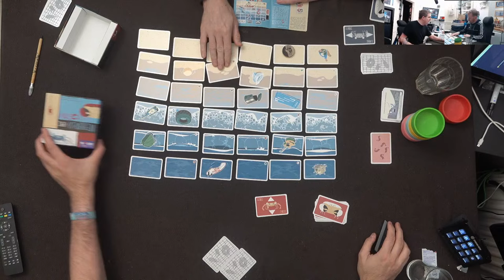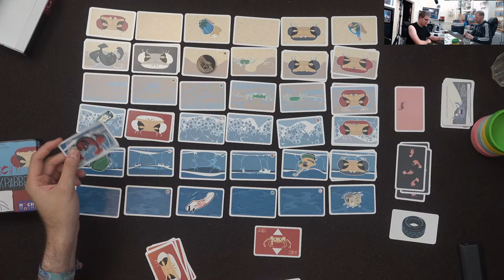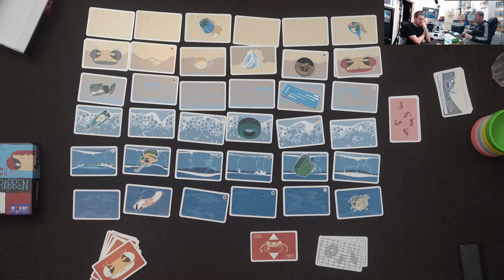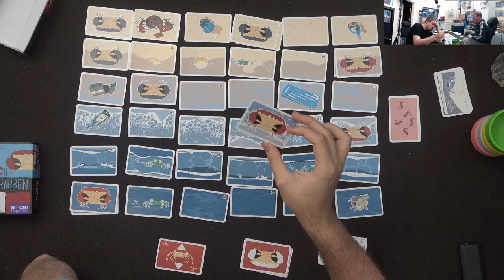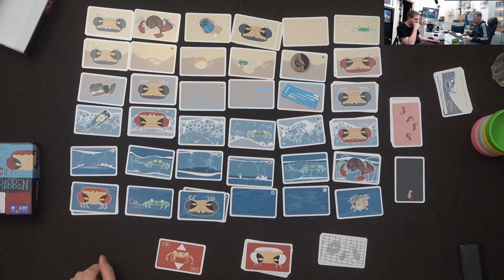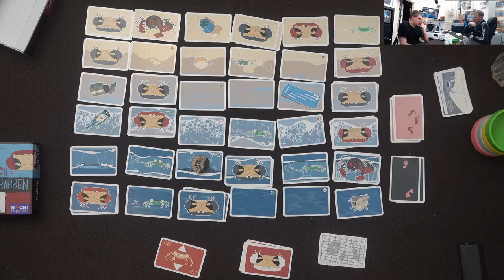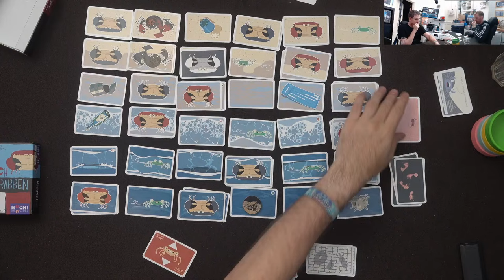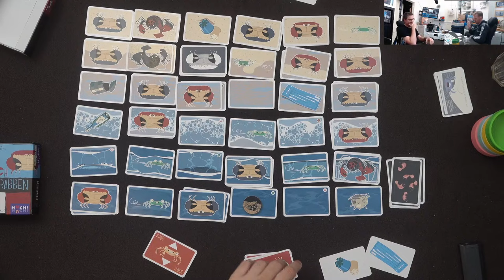Marsch der Krabben - 2 Personen Koop Spiel - Live Let's Play mit Steph & Ben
Vielen Dank!

Vielen Dank!

Vielen Dank!